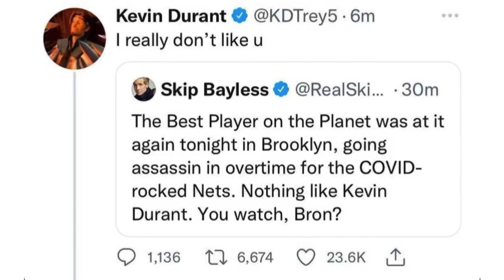Kevin Durant tells Skip Bayless “I really don’t like you”